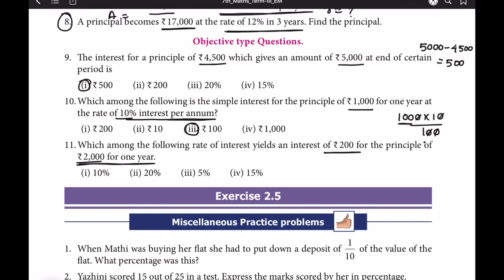7th std Maths Term 3 percentage and simple interest Exercise 2.4 in Tamil | 7th std Maths Samacheer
7th std Maths Term 3 percentage and simple interest Exercise 2.4 in Tamil | 7th std Maths Samacheer